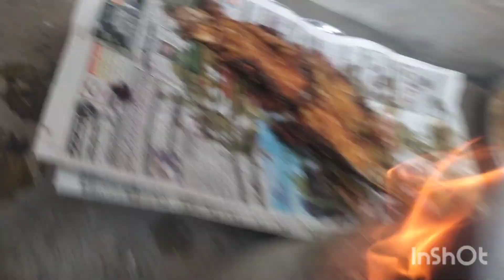kasuri famous fish fry